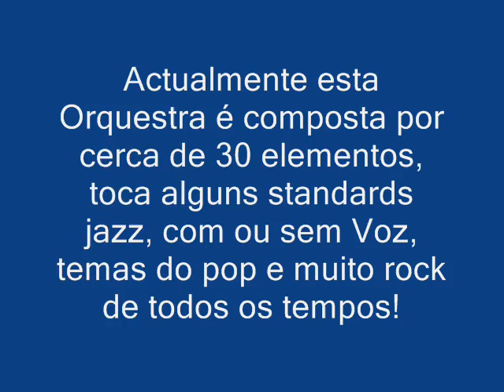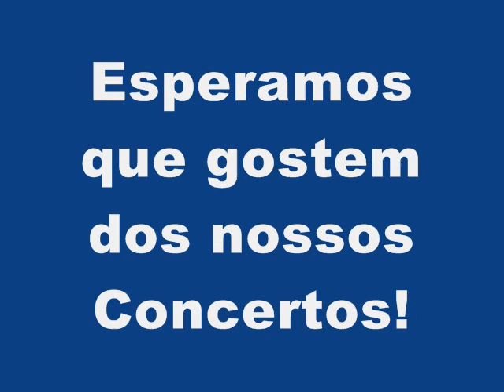Orquestra Juvenil da Junta de Freguesia de Valado dos Frades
Esta Orquestra, fundada em 1991, mostra com este pequeno anúncio que está a receber convites para concertos!